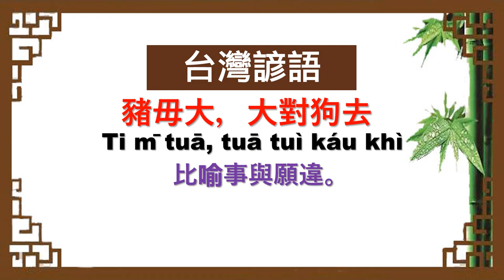《 台灣諺語 》 猜一猜，測試您對它的認知。請先給答案後再看影片答案。（當然會有別的答案，提供的僅是其中比較特殊之一。）